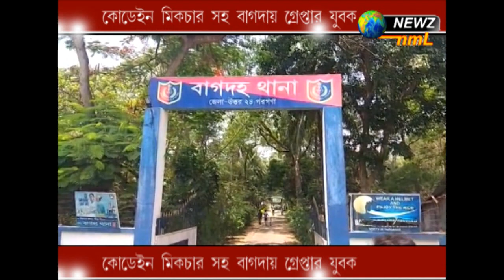কোডেনই মিকচার সহ বাগদায় গ্রেফতার যুবক